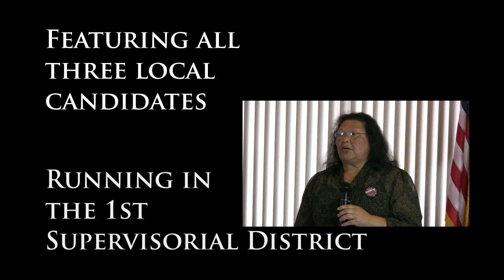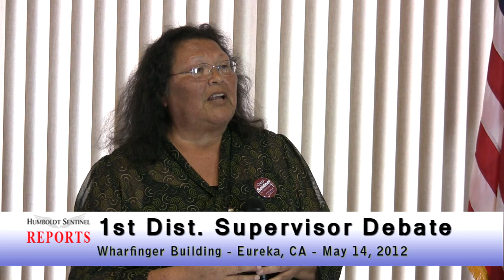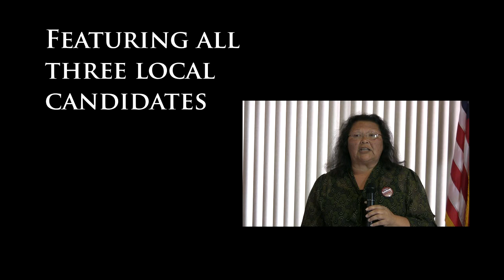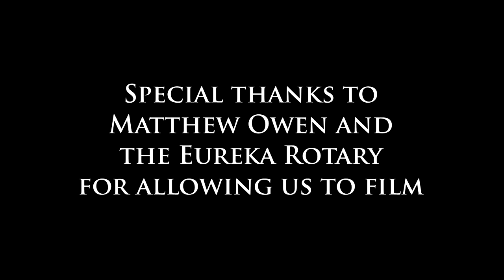Sentinel Reports: Rotary Supervisorial Debate - May 14, 2012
All three candidates for the newly redrawn 1st Supervisorial District of Humboldt County debated matters of employment, development, environmental protection, marijuana cultivation and more before a live audience on the Eureka Waterfront.

With 12-year incumbent Jimmy Smith retiring, this is the only open seat this year on the Humboldt County Board of Supervisors. Contenders Rex Bohn, Annette De Modena and Cheryl Seidner seek to represent the new 1st District, which now covers Scotia, Weott, Pepperwood and the associated area of the Avenue of the Giants, along with southern Eureka, Cutten, Fields Landing, Pine Hill, Humboldt Hill, Loleta, Ferndale, Capetown, Petrolia, Honeydew and the Lost Coast.

This debate was hosted by Matthew Owen of the Eureka Rotary Club, and moderated by Beth Matsumoto of the Humboldt County League of Women Voters.

Filmed at the Wharfinger Building in Eureka, CA on May 14, 2012.

Produced by Charles Douglas in association with the Humboldt Sentinel.

Produced at Access Humboldt utilizing community media.

This has been a special presentation by HumboldtSentinel.com. License available under Creative Commons 3.0 for non-profit educational purposes.